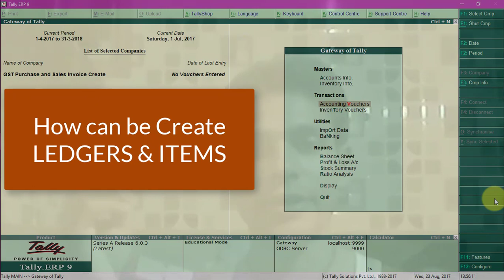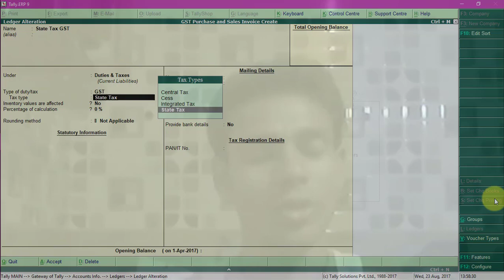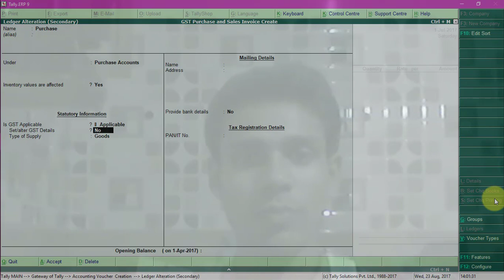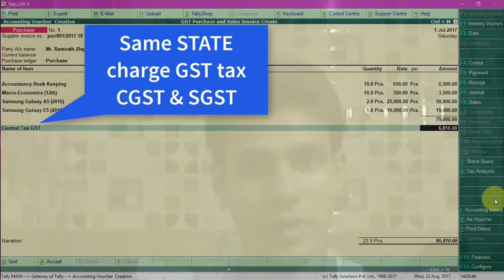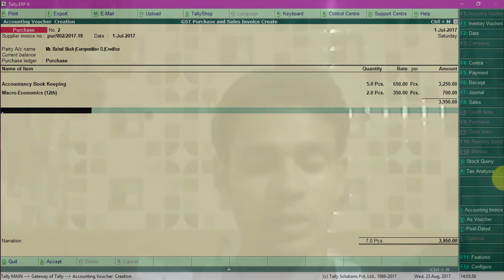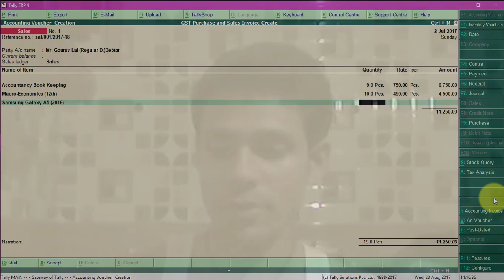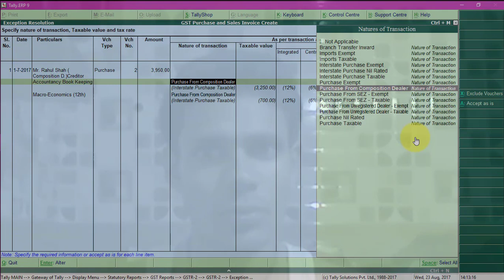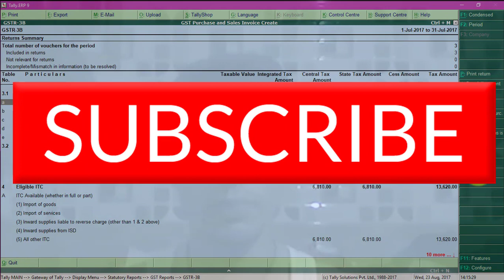How can be create purchase and sales invoice under GST on TALLy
________:- Hello Friends -:_________

Iss video ke lecture me mene
bataya h ki Purchase & Sales to
Regular & Composition Dealer se
kese invoice banaya ya fir create
kiya jayega wo bhi full detail
ke sath bilkul Free Free Free...

Agar hamare koi kisi Topic ke uper
aapko video chahiye to Please
or fir aap niche likhe link pr
click karke hamare sare purane
video ko free me Aanand le
sakte.